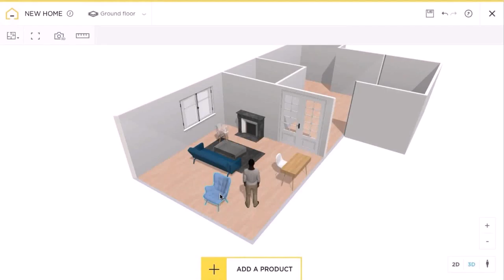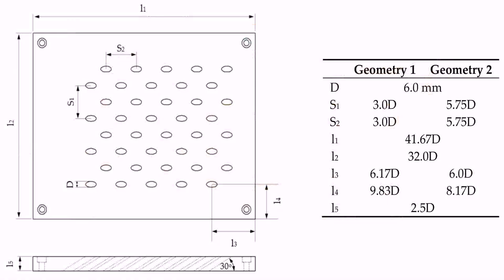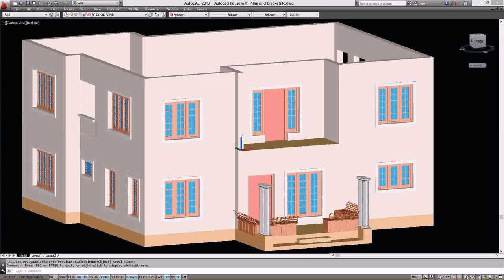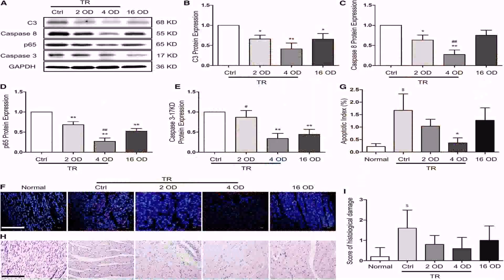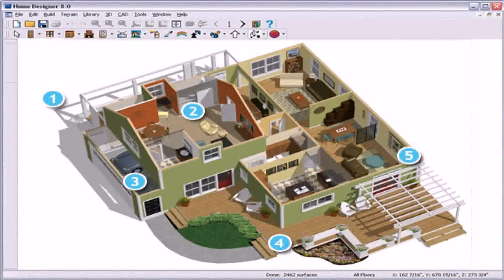House Floor Plan Design Free Download - DaddyGif.com (see description)